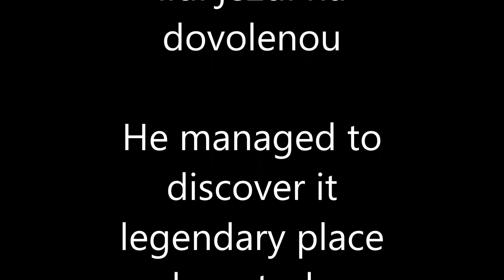Záhada odhalena, mystery revealed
KONEČNĚ konečně se podařilo to záhadné místo najít, velká záhada odhalena, zde je to místo kde spousty lidí tráví dovolenou, kam jsou posílány obtěžující osoby a praktocky všichni politikové světa
FINALLY, finally managed to find a mysterious place, a great mystery is revealed, there is a place where many people spend their holidays, which are sent harasser and praktocky all the politicians of the world